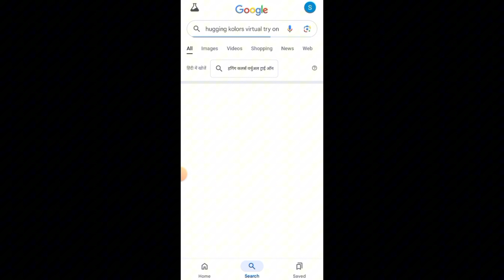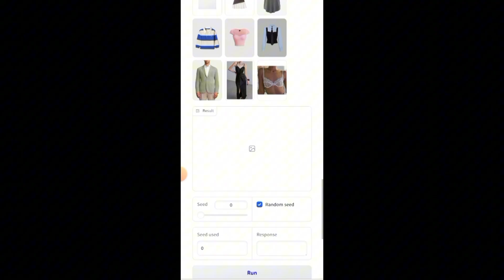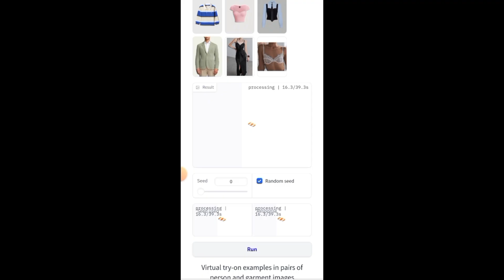How to change clothes in photo with Ai | Dress change photo editing